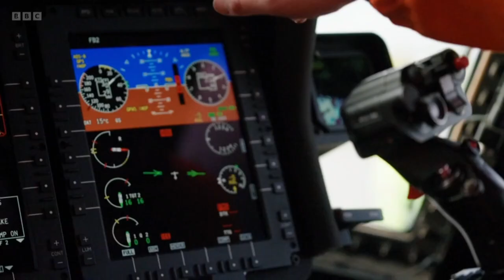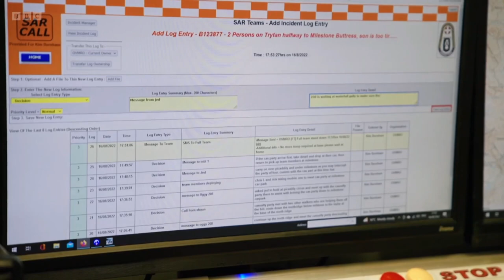SOS: Extreme Rescues S01E07 - Tough Decisions - BBC Documentary